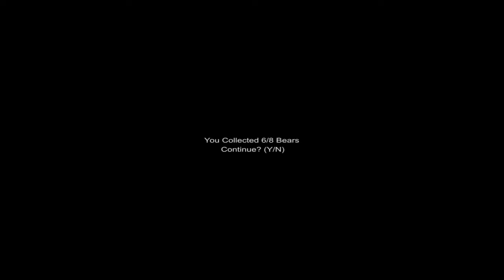Slenderman's Shadow Elementary Complete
the recording was 14 minutes long lol very easy map